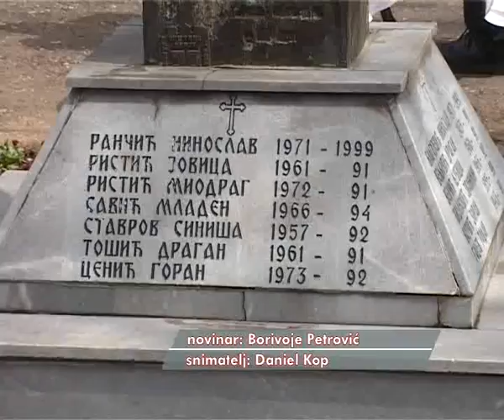ODATA POŠTA STRADALIMA U NATO BOMBARDOVANJU 24032015